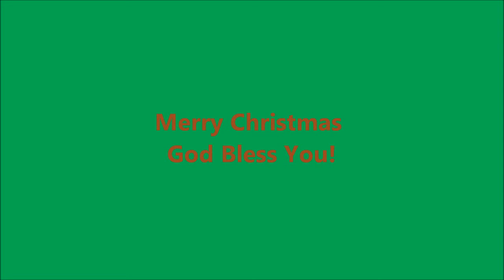MESSAGE - "WHO" - You Are! (Christmas)